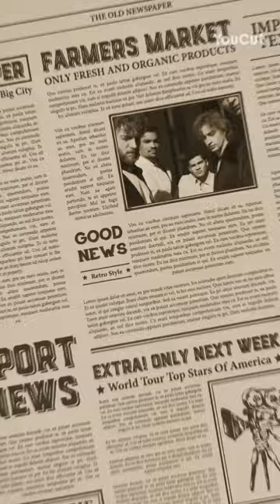paano gumawa ng catch bag/ catch cock gamit ang sirang bola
gamit sa pag gawa bolang sira ,gunting at marker/ballpen ,,hatiin da dalawa at lagyan ng marka ,, guntingin ang nasabing parte sa video lagyan ng handle ,butasan ang babang parte ng bola para sa paa ng manok ,e adjust kung kinakailangan .
sana ay makatulong ito sa inyong pagmamanok ,,salamat po sa lahat.